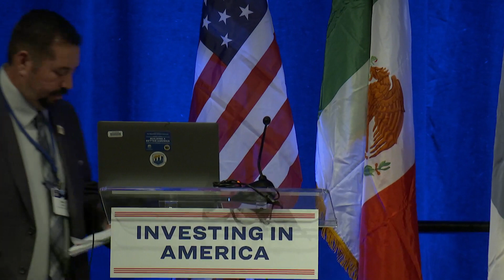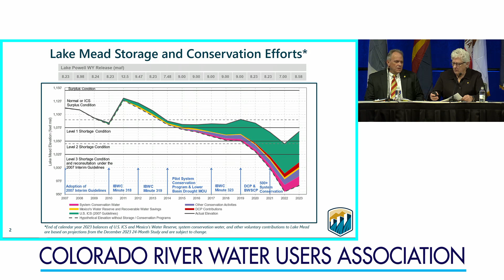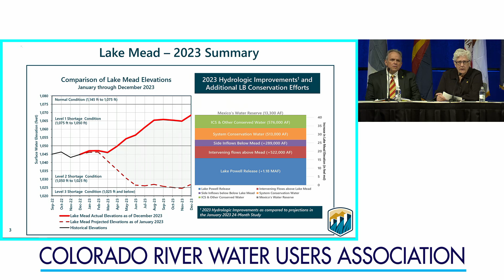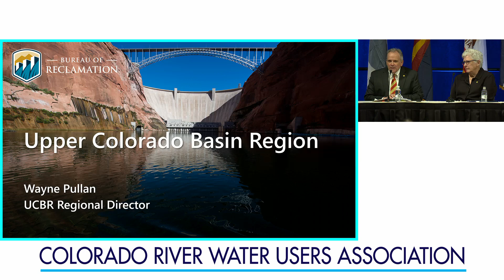2023 CRWUA Annual Conference - Friday AM - Part 1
1. Business Meeting
Aaron Chavez, CRWUA President
Wade Noble, Chair, Resolutions Committee
Gene Shawcroft, CRWUA President-elect

2. Bringing It All Together
Jaci Gould, Director, Lower Colorado River Region, Bureau of Reclamation
Rob Manning, Chief of Public Affairs, Bureau of Reclamation
Wayne Pullan, Director, Upper Colorado River Region, Bureau of Reclamation

3. Sovereign to Sovereign Dialogue: Colorado River Tribes
Moderator: Anne Castle, Senior Fellow, Getches-Wilkinson Center, University of Colorado Law School
Amelia Flores, Chairwoman, Colorado River Indian Tribes
Manuel Heart, Chairman, Ute Mountain Ute Tribe
Brenda Jesus, Delegate, 25th Navajo National Council
Camille Calimlim Touton, Commissioner, Bureau  of Reclamation